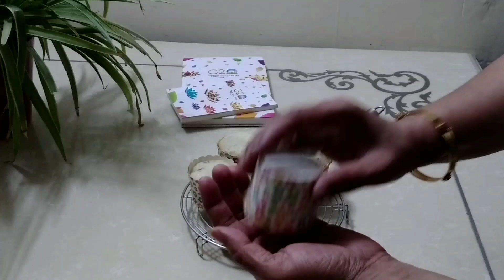Blueberry Muffins Recipe | ना अंडा, ना ओवन Easy Muffins Recipe Using Tropolit All Time cake Mix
maine sari cheejo ko cover karte huye step by step full cake tutorial video aap sabke liye banaya hai. umeed karti hoon aap sabko pasand ayega. if you like my today's video then give it a thumbs up 👍 and don't forget to subscribe my channel and also click on the notification bell 🔔 so your phone gets a notification whenever i upload a new video.🙏🙏

Ingredients:-
         (6 muffins)
1 cup tropolit all time cake mix
2 tbsp butter
1/4 and 2 tbsp water
pineapple essence few drops

      (cup size 240ml)

YOUR QUERY:-
tropolite all time cake mix.
best cake premix brands.
tropolite cake premix.
Premix Blueberry muffins recipe in hindi. Mum's Bakery.
vanilla premix se muffins kaise banaye.
tropolit vanilla premix review.
blueberry muffins recipe with premix.
muffins recipe without egg.
blueberry muffins without oven. cake recipe. chocolate cupcakes recipe Using Tropolit cake mix.
tropolite vanilla cake premix.